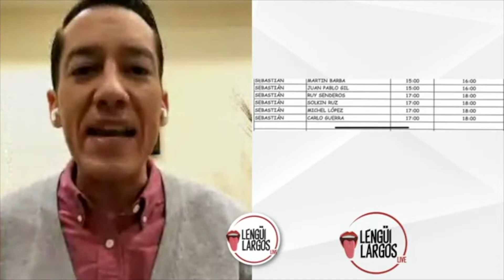Y el reemplazo de Eleazar Gómez es...